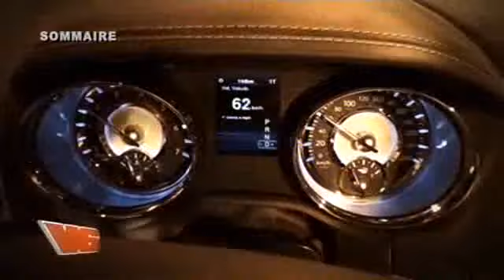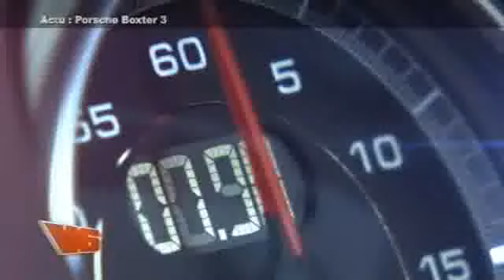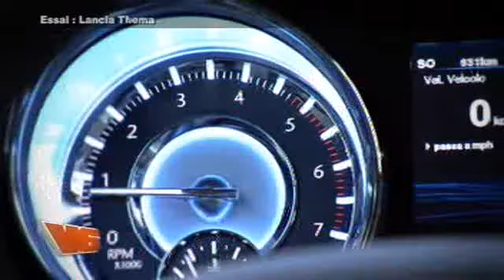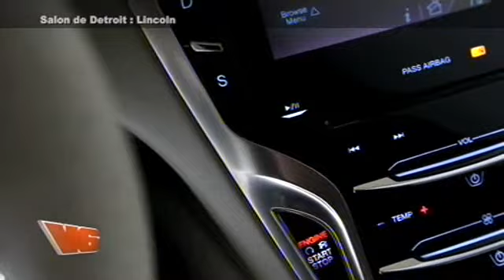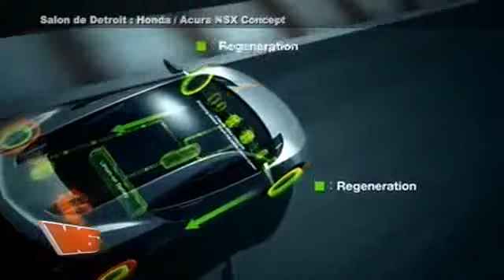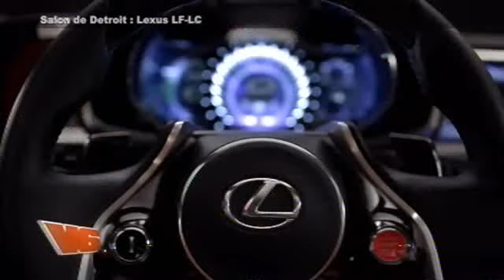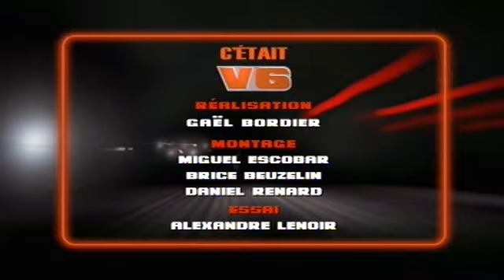Patson du Jamel Comedy Club est dans V6 (19/01/2012)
Au programme : Essai : Lancia Thema - Insolite : le spot pub - Salon de Detroit : Chevrolet Concept 130R, Cadillac ATS, Lincoln, Chrysler 700C, Honda/Acura NSX Concept, Lexus LF-LC

AB Moteurs, c'est la chaîne dédiée aux passionnés de vitesse, de custom & de fun !